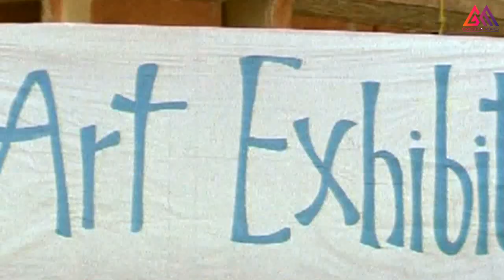Chiranjeevi Teasing Sakshi Shivanand in Railway Station || Best Comedy Scene || Iddaru Mitrulu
Chiranjeevi Teasing Sakshi Shivanand in Railway Station || Best Comedy Scene || Iddaru Mitrulu || Gangothri Movies